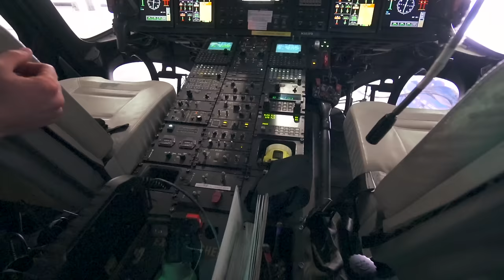1 Hour of Blippi Educational Videos for Toddlers | Learn Fruit for Kids and More!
Blippi brings you on a Blippi compilation video of fun educational videos for children. Blippi makes educational videos for toddlers where your children will learn things like learn fruit for kids, colors for toddlers, Boats for kids, helicopters for kids and more! Blippi's videos have fun Blippi songs for kids and fun educational cartoons for kids all within them! In this Blippi compilation video you will watch these Blippi videos:
Raspberries for Kids
Learn Senses for Children
LAFD Fire Helicopters
Boats for Kids

Be sure to check out the full Blippi playlist with hundreds of Blippi videos and Blippi songs